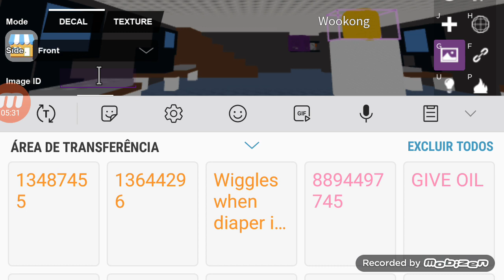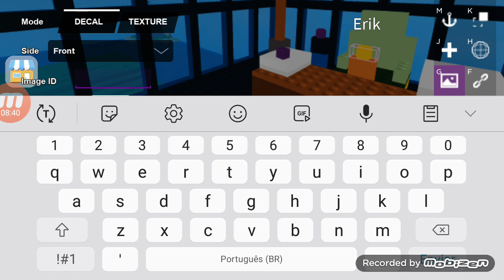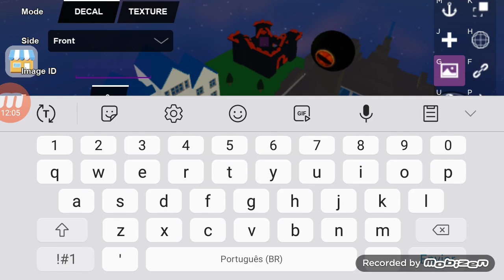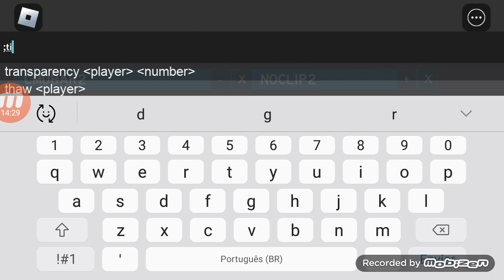Roblox Junkbot plays Disaster Simulation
I think
hacker gives himself a heart attack.